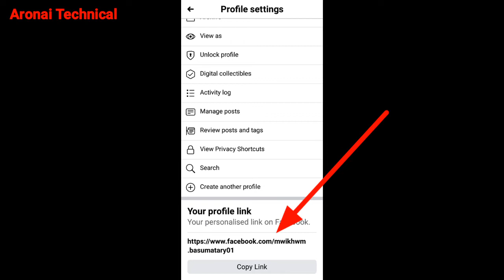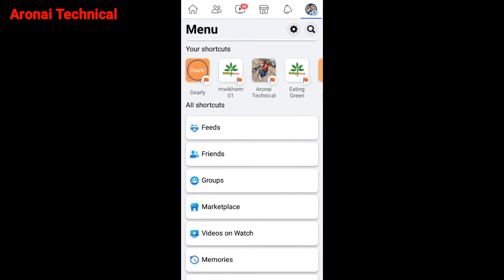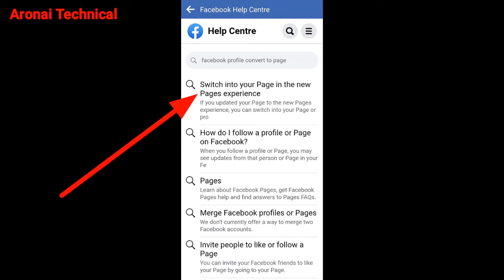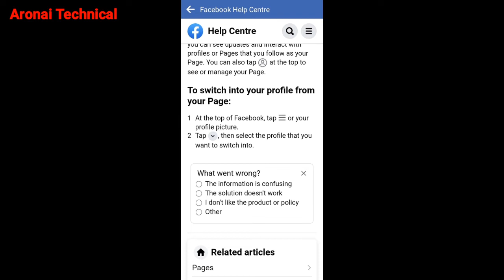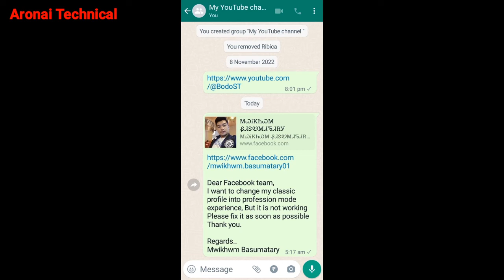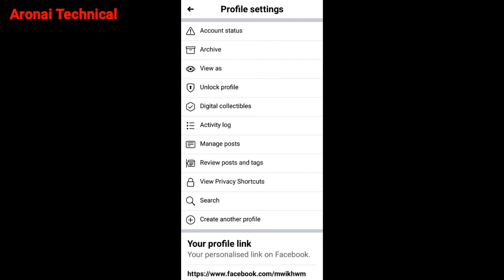Facebook profile convert to page || Facebook profile ko page mein kaise convert kare